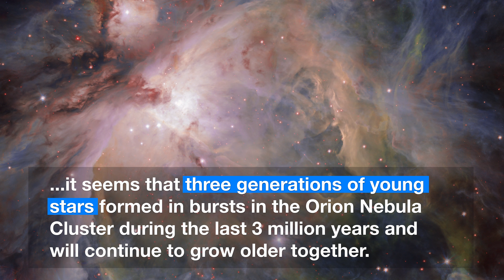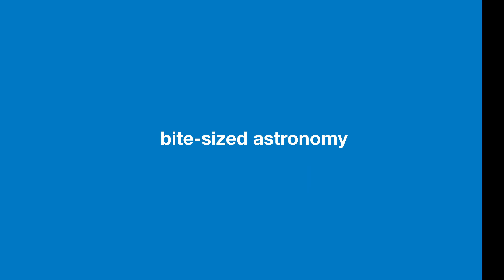Orion Nebula Has Three Different Generations of Baby Stars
- astronomers have found what look like three different generations of baby stars within the Orion Nebula Cluster.

Directed by: Herbert Zodet
Editing: Herbert Zodet
Web and technical support: Mathias André and Raquel Yumi Shida
Written by: Izumi Hansen, Oana Sandu and Richard Hook
Footage and photos: ESO, G. Beccari, Digitized Sky Survey 2, Y. Beletsky (LCO) and N. Risinger (skysurvey.org)